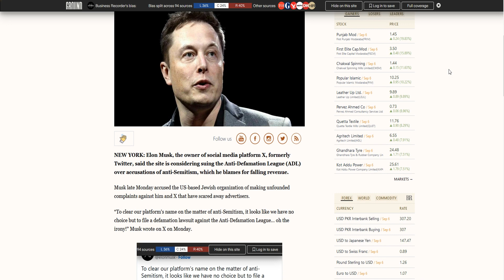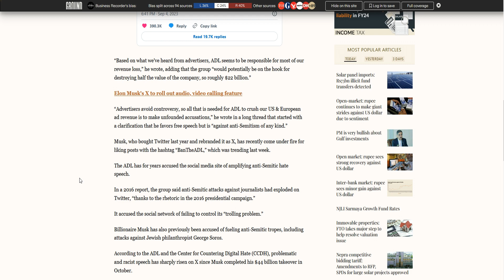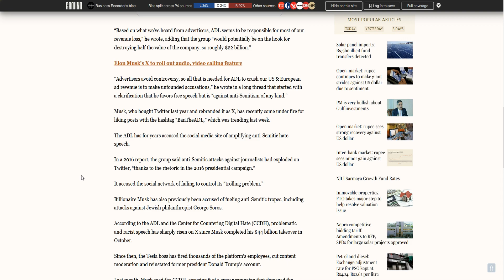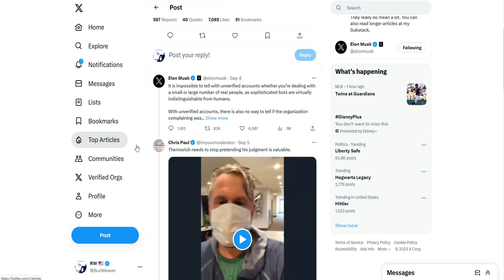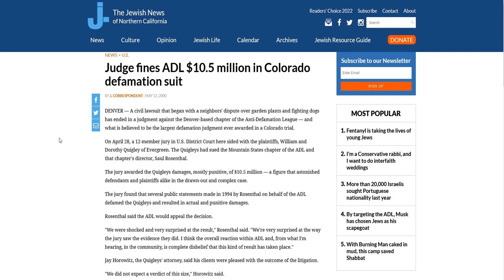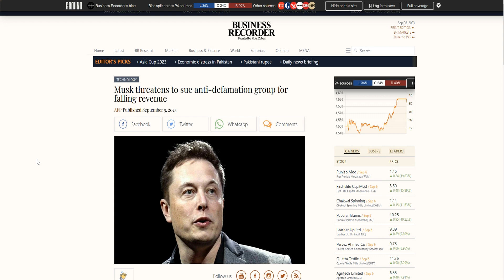Elon Must To Sue Anti-Defamation League For Defamation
In a twist of irony, Elon Musk is considering suing the Anti-Defamation League, as it accuses the social media giant of encouraging and facilitating antisemitism. In reality, they're just another activist agitator group.